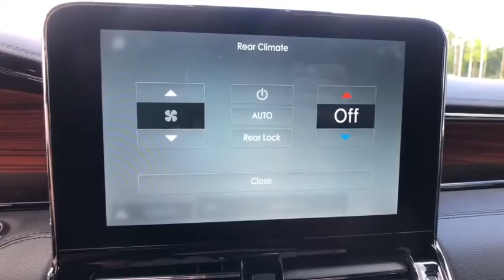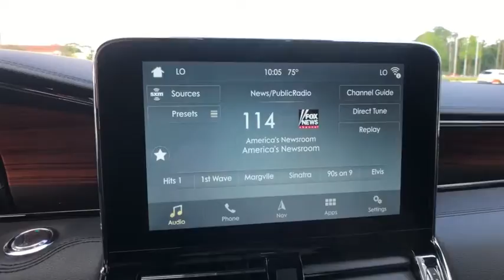2019 Lincoln Navigator L Orlando, Winter Park, Windermere, The Villages, Deland, FL NKEL12938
Infinite Black Metallic New 2019 Lincoln Navigator L available in Orlando, Florida at Parks Lincoln. Servicing the Winter Park, Windermere, The Villages, Deland, FL area.
2019 Lincoln Navigator L Reserve - Stock#: NKEL12938 - VIN#: 5LMJJ3LT9KEL12938

Parks Lincoln
3505 US-17